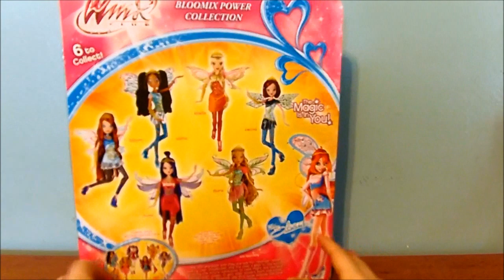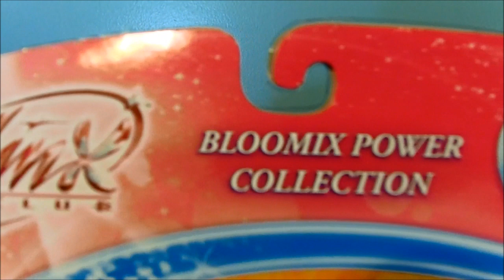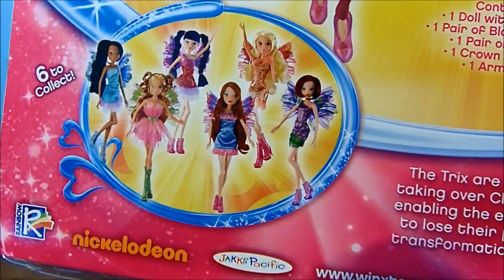Winx Club: Bloom Bloomix Power Doll Review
Here's my review on the Bloom Bloomix doll by Jakks Pacific! Her wings are so amazing, along with her hair, make-up, top, and leggings! She's just so gorgeous! I love all of the blues that were used on her!